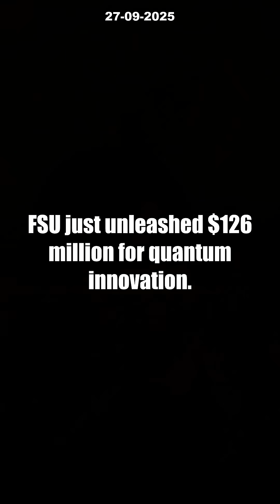$126M QUANTUM GAMBLE: Will FSU Spark the NEXT Tech Revolution? [2025 Leap]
Is FSU about to redefine the future of technology? Florida State University has just invested a staggering $126 million to lead the next big wave in quantum science, building a world-class research center and recruiting top global experts for 2025. This epic leap could pave the way for breakthroughs in quantum computing, communications, and sensing—technologies that promise to revolutionize industries and solve the world’s biggest challenges.

Dive in to discover how FSU’s massive commitment positions it at the forefront of America’s quantum race. With $20 million dedicated to expanding faculty and pushing the boundaries of innovation, FSU is set to become a magnet for the brightest minds and a hub for game-changing technological advancement. Could this be the start of the next quantum revolution—right on a U.S. campus? Share your thoughts and predictions in the comments!